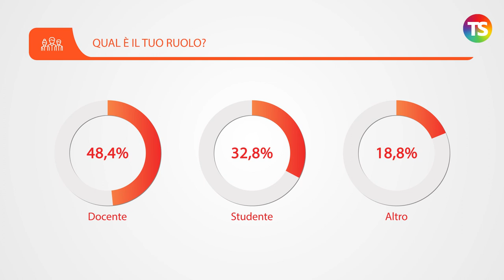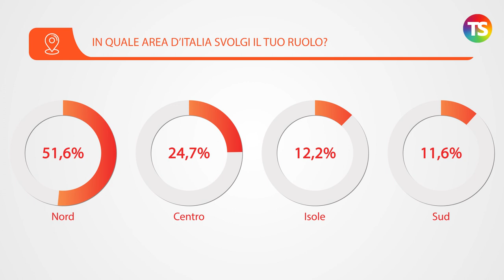Lo schwa a scuola, 8 docenti su 10 dicono no e non piace neanche agli studenti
scuola linguaitaliana tecnicadellascuola Al sondaggio della Tecnica della Scuola la stragrande maggioranza dei 3.233 rispondenti ha detto no all'uso dello schwa nelle comunicazioni scritte. Tutti i dettagli nel video.

A cura di Sara Adorno e Carla Virzì